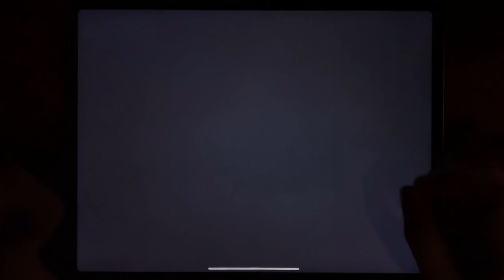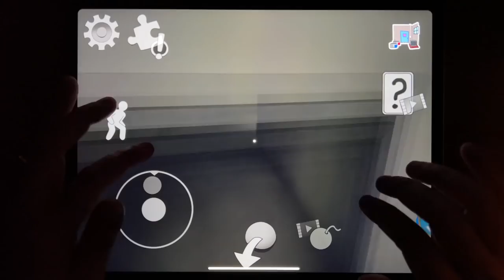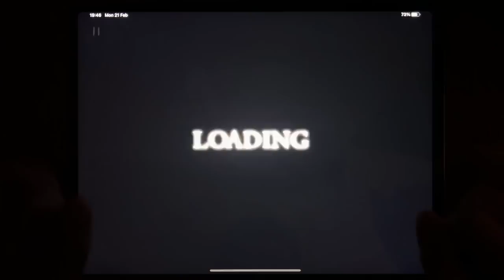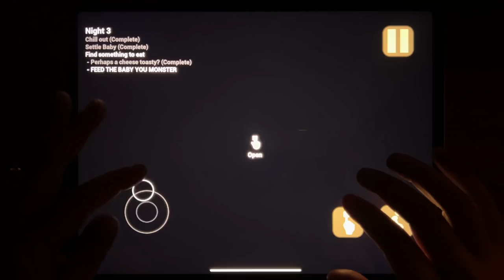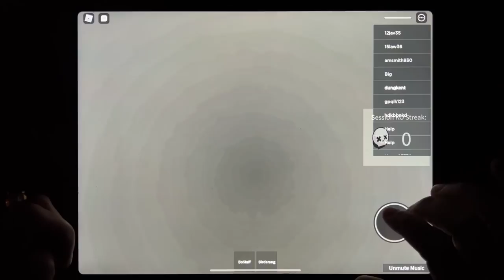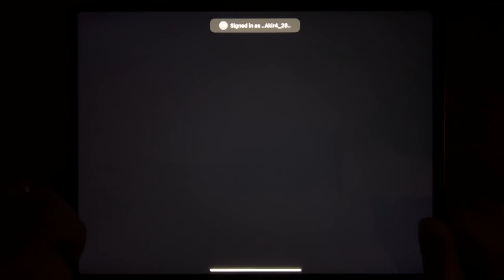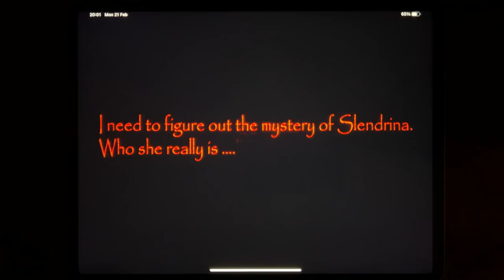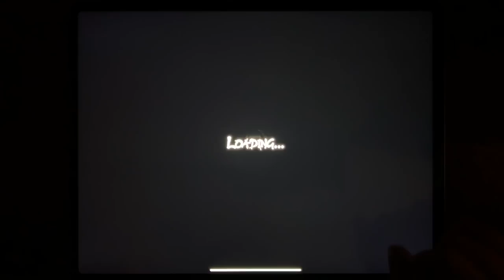Subway Surf, Eyes - The Horror Game, Troll Quest Horror 2, Ice Scream 4, Bendy Run, Slender Rising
Subway Surf, Eyes - The Horror Game, Troll Quest Horror 2, Ice Scream 4, Bendy Run, Slender Rising, Baby In Yellow, Roblox, Horror Clown Chapter 2, House of Slendrina, Granny Chapter Two, Grandpa And Granny